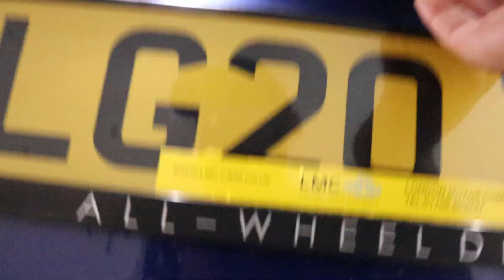TESLA MODEL 3 LONG RANGE AWD LG20 XJO WALK AROUND